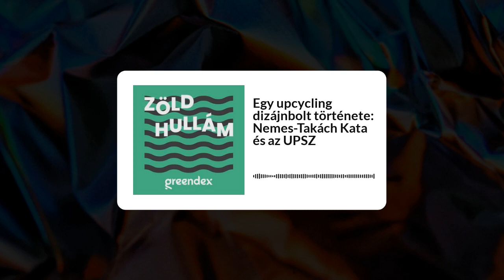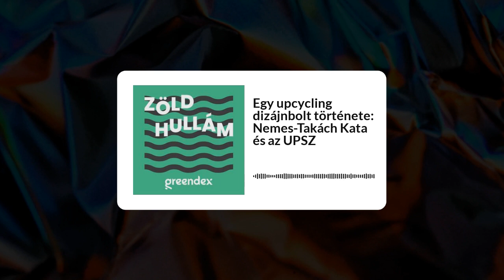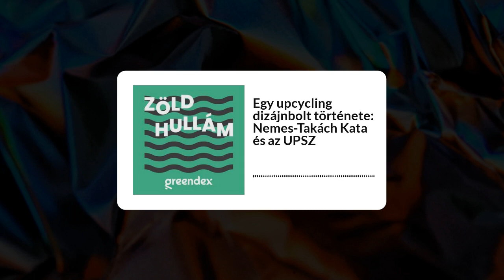Egy upcycling dizájnbolt története - Nemes Takách Kata és az UPSZ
Két kisgyermekes anyuka pár éve a fejébe vette, hogy csinál egy olyan dizájnboltot, ahol újrafelhasznált anyagokból készített termékeket árusítanak. Az inspirációt a felhalmozódó babavizes palackok adták. Ma viszont már ott tartanak, hogy workshopokat rendeznek a fenntarthatóság iránt érdeklődőknek, és PET-palackokból készült köztéri installációval próbálják a zöld szemléletmódot terjeszteni.

Upcycling és művészet házassága
Ahogy erről a podcast során bővebben beszélünk majd, az upcycling az újrahasznosításnak az az ága, amikor egy feleslegessé váló terméket vagy anyagot – például csomagolóanyagot – korábbi minőségét megtartva új céllal és funkcióval hasznosítunk újra. Katáék egyedi dizájntermékeket alkotnak, illetve más magyar művészek termékeit kínálják budapesti üzletükben, valamint az interneten.

Köztéri installációkkal a fenntarthatóságért
Nemrég számoltunk be a spanyolországi Bilbao folyójában elhelyezett szoborról, amely egy fuldokló lányt ábrázol. Ruben Orozco alkotásával, amely az árapály váltakozásával néha a víz alá kerül, azt próbálta megragadni, hogy „tetteink elsüllyeszthetnek vagy épp a felszínen is tarthatnak minket”. Ennek kapcsán szóba került az UPSZ által alkotott köztéri installáció is, mellyel többek között a PET-palackok fenntarthatatlanságára próbálták felhívni a figyelmet. Az adás egyik leginspirálóbb része az, amikor arról beszélünk Katával, hogy a kreativitás és a művészet miként válhat a jövőnk megmentésének egyik fő eszközévé.

Nemes Takách Kata: Látványtervezőként végzett a Magyar Képzőművészeti Egyetemen, az UPSZ upcycle shop egyik tulajdonosa, és mint újrahasznosított anyagokból dolgozó designer, az egyik tervezője. Ezek mellett a Momentán Társulat alapító tagja, aki gyerekkora óta szinkronizál.